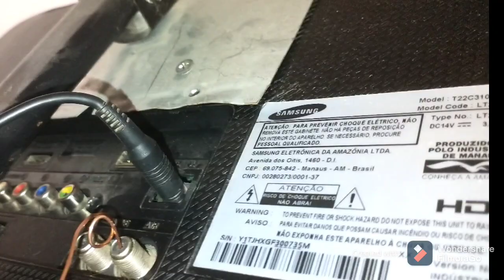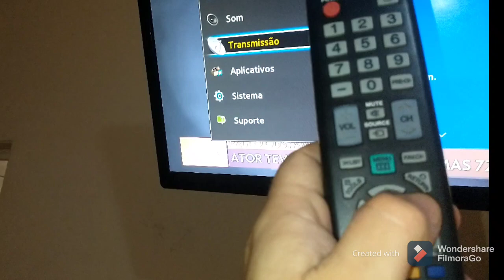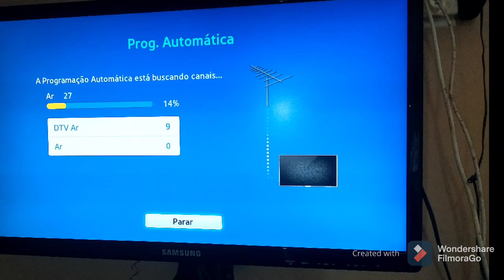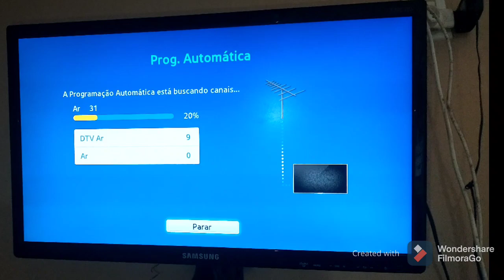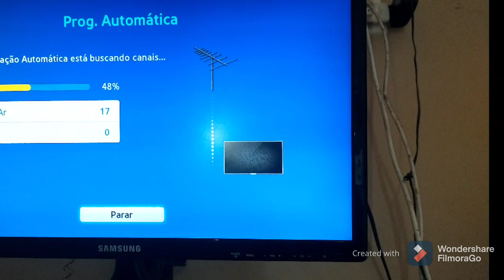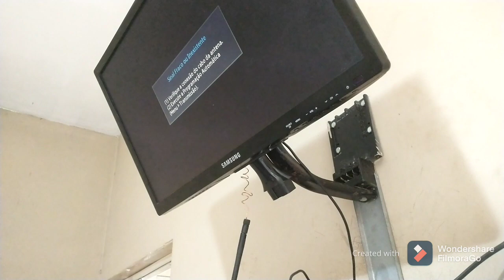liguei uma antena de roteador na tv veja o que aconteceu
$$$$veja também$$$$$